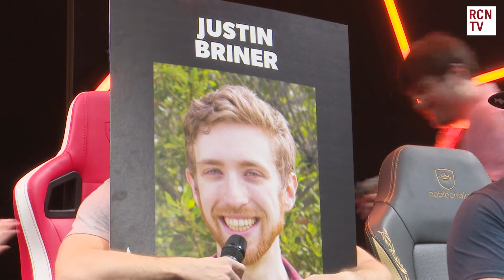My Hero Academia Cast Keep Getting Mistaken For Justin Briner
The My Hero Academia english dub cast take part in panels and games at MCM London Comic Con.  In these specific clips voice actors Clifford Chapin, Aaron Roberts, Kristen McGuire and Kyle Phillips have fun inventing new anime in a variety of popular genres. They also awkwardly get repeatedly mistaken for their absent Deku co-star Justin Briner, with amusing results.

Featured content includes The Umbrella Academy, Misfits, My Hero Academia, The Witcher, Avatar The Last Airbender, The Legend of Korra, Violet Evergarden and The Trash Taste Podcast.

Featured VIP guests include Gigguk, CDawgVA, The Anime Man, SYDSNAP, Justin Briner, Clifford Chapin, Aaron Roberts, Kristen McGuire, Kyle Phillips, Doug Cockle, Erika Harlacher, Ross Marquand, Dante Basco, Janet Varney and Robert Sheehan.

Red Carpet News brings you all the latest Film & Entertainment News. Featuring exclusive content and interviews for film, television, sport, music, theatre and so much more.